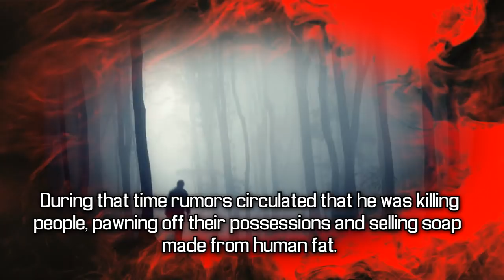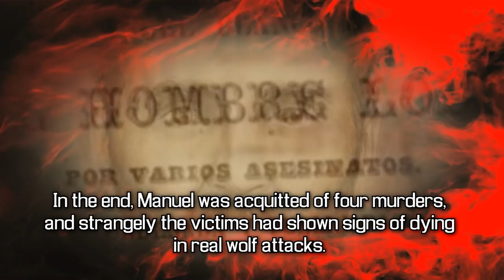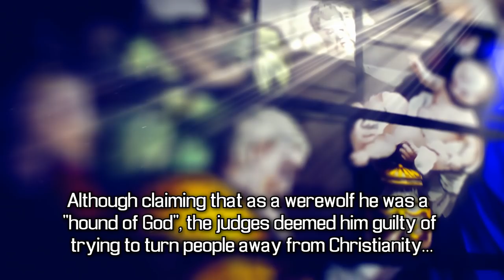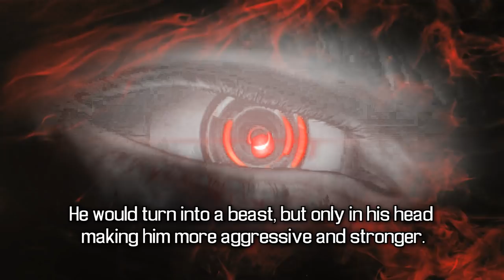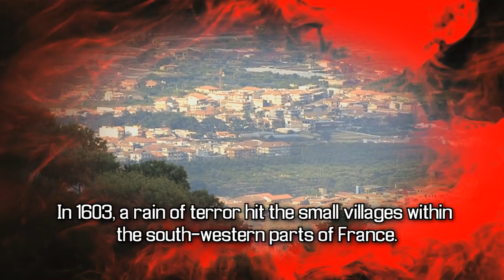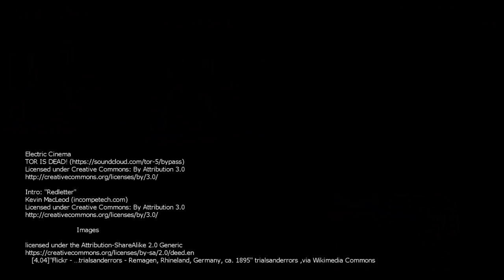7 Infamous Cases of real Life Werewolves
7 Infamous Cases of real Life Werewolves